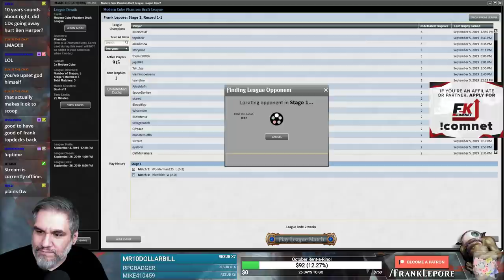(Magic Online) Modern Cube Draft #3 - 9/9/19